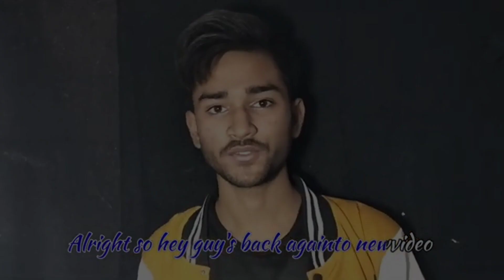chota sa editing h guy's😉||@CrazyShubhamVL09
permitted by copyright statute that might otherwise be infringing .